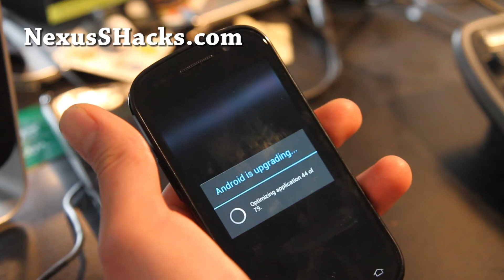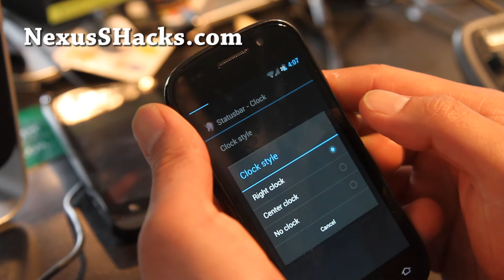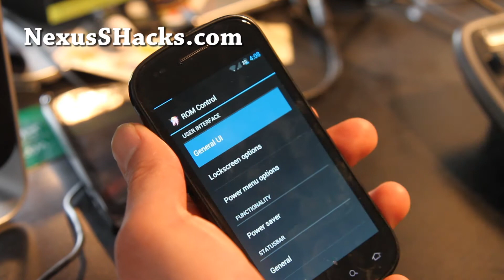ICS Kang ROM for Rooted Nexus S 4G!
Here's a brief overview of ICS Kang ROM for rooted Nexus S 4G.